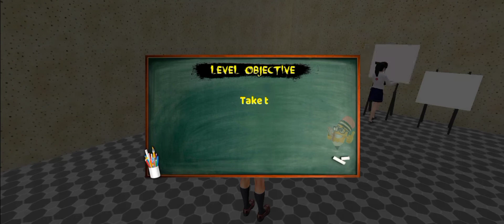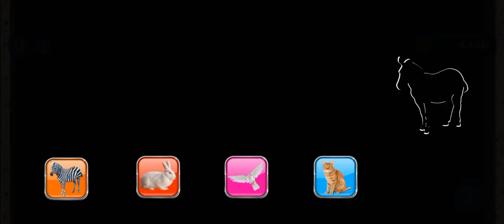School Girl Life Simulator New Gameplay || Part - 3 || 24Hours Gaming || 2022